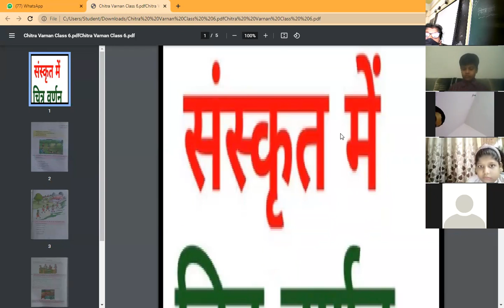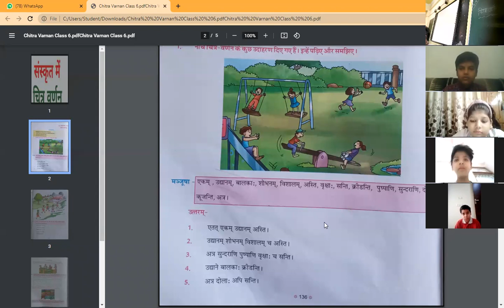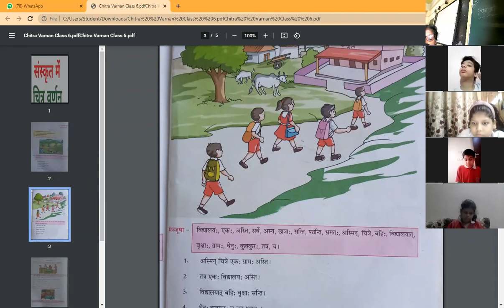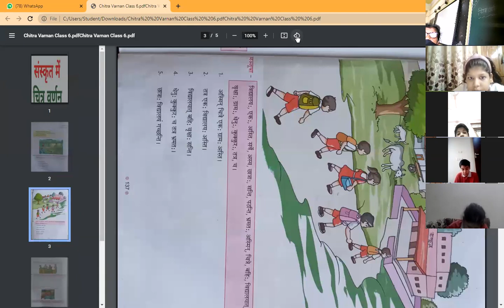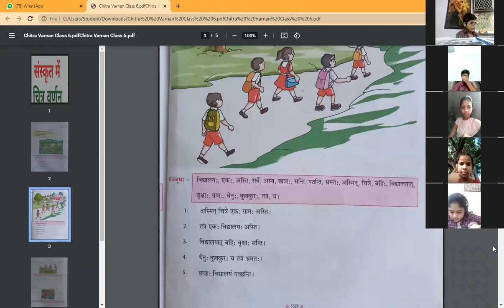Chitra lekhan_ sans_ 4th sept 2021